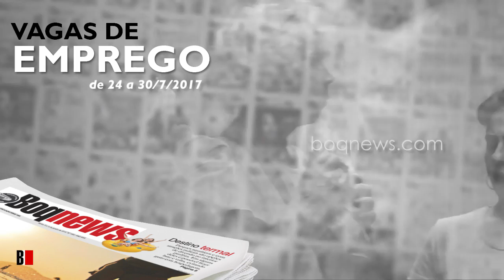Vagas de Emprego de 24 a 30/07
Confira as oportunidades de emprego na região de 24 a 30/07.